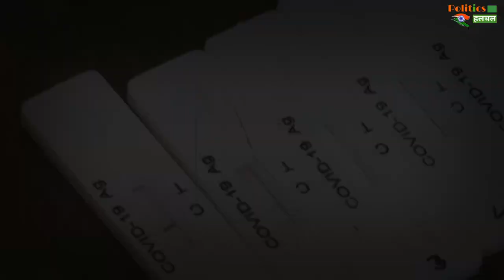भारत में आज सामने आये इतने Coronavirus के मामले | Corona Cases Updates..!!